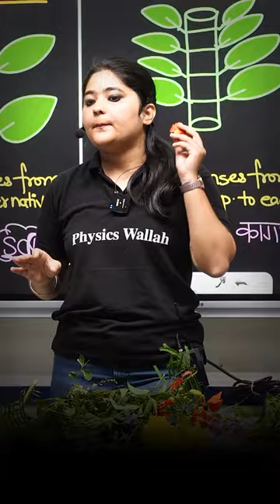Flowers Me Insects ko Attract Karne Ka Raaz! 😱 🔥